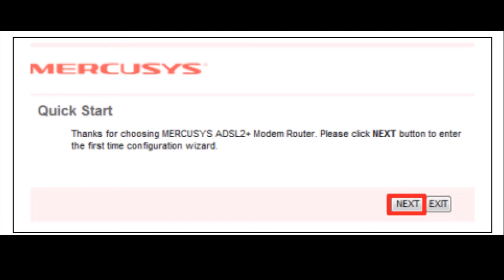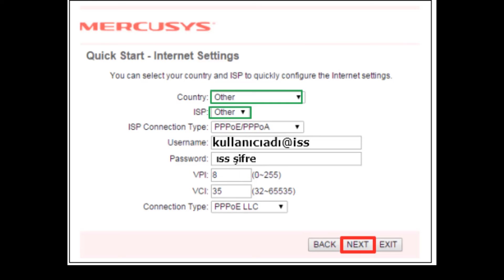How to setup Mercusys MW 300D modem? What is the modem customer service number?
You can get help by calling the support line via the link below to set up the Mercusys MW 300D modem and change the modem password.

TeknoDestek answers your questions and problems regarding all the technologies you use in both your private and business life; It is a Technology service that offers support at a single point.